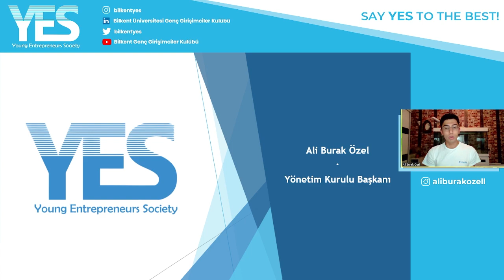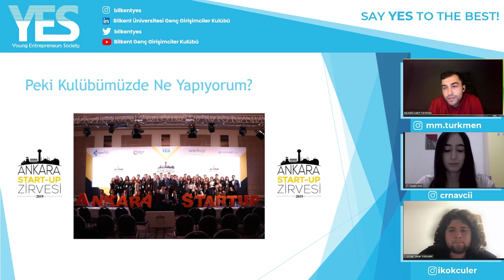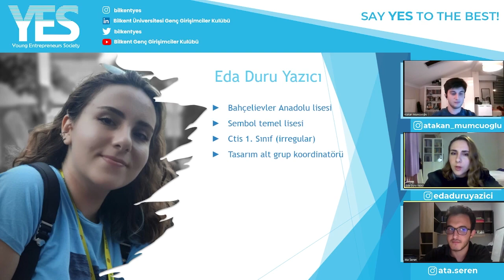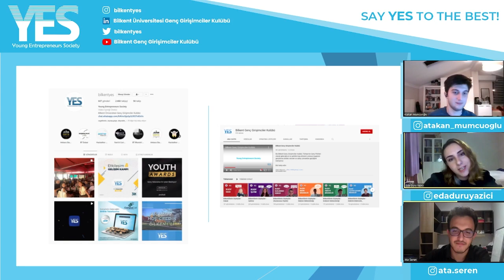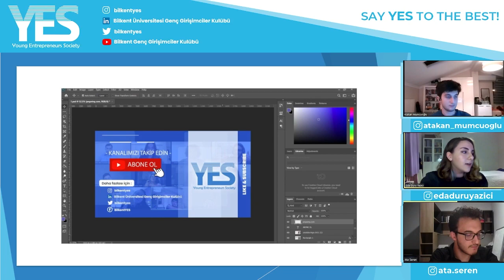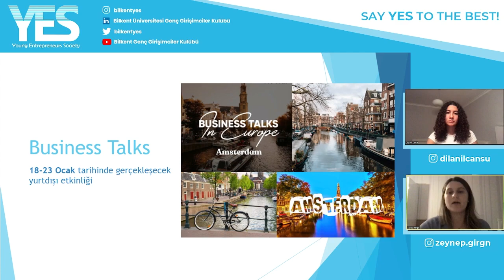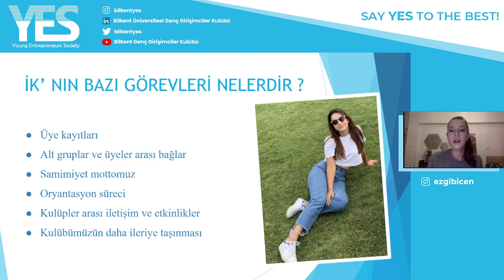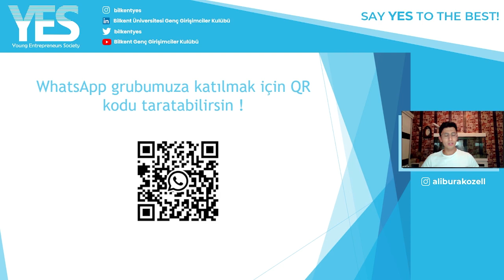Bilkent YES Kulüp ve Alt Kol Tanıtımı 2021-2022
Merhaba arkadaşlar, Bilkent YES'in 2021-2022 dönemi için hazırladığı Alt Kol Tanıtımı videosuna hoş geldiniz. Bu videoda yönetim kurulu üyelerimiz kulübümüzü ve de alt kollarımızı tanıtıyor. Videoyu ilk olarak premier olarak yayınladığımız için yönetim kurulu ve kulüp üyelerimiz sorularınızı canlı bir şekilde cevaplayacak ancak video yayınlandıktan sonra da videoyu izleyebilir, paylaşabilir ve de sorularınızı yorumlar ya da sosyal medya hesaplarımıza iletebilirsiniz.

Biz Bilkent Genç Girişimciler Kulübü, Türkiye'nin Genç Fikirleri olarak geleceği en iyi şekilde inşa etmenin yolunun bugünün gençlerine destek vermek ve sahip çıkmaktan geçtiğine inanıyoruz.